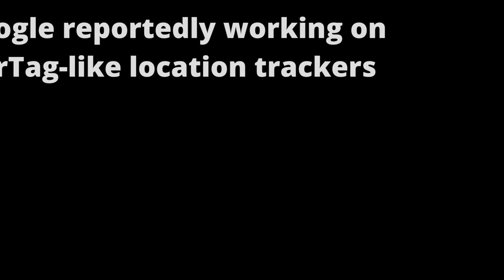Google reportedly working on AirTag-like location trackers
The tracker is allegedly codenamed ‘Grogu’ and may finally make use of the UWB support featured on the Pixel 6 Pro and Pixel 7 Pro